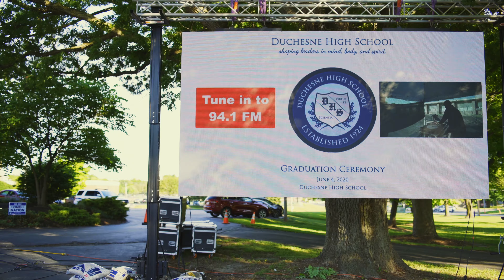Duchesne Drive In Graduation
This is really special as these Seniors have had the last few months of their 'culmination' in High School stripped away from them. no proms. no in-person graduations... no social interactions. We brought together these students for one last HOORAH... socially together, but physically apart!

We had a live DJ in the parking lot to engage everyone through music and dance, a 25ft LED wall, a camera crew live streaming for those in the parking lot, FM Transmitters so families we're able to enjoy from their cars, and a crew simulcasting to extended family members watching from home via a private broadcast link.